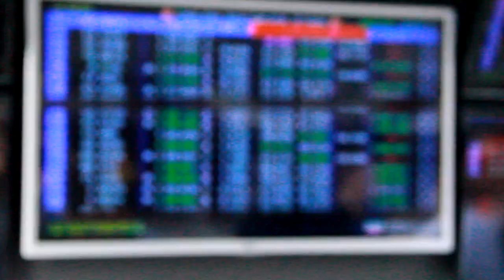CADU E VILELA VISITAM OS BOXES DA STOCK CAR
Nesse final de semana, acontece a Etapa de Curitiba da Stock Car 2018 e os pilotos Lucas di Grassi da equipe Hero Motorsport e Gabriel Casagrande da equipe Jupiter, convidaram Carlos Eduardo e Leandro Vilela para conhecer os boxes, os carros e brincar no simulador.